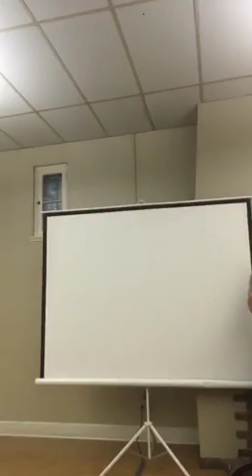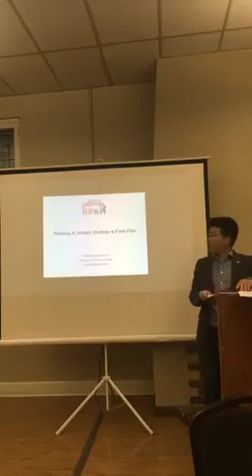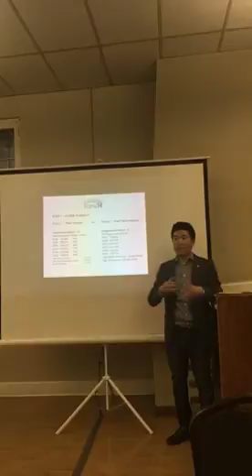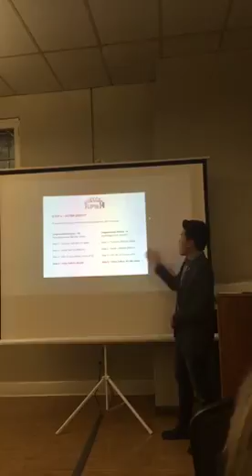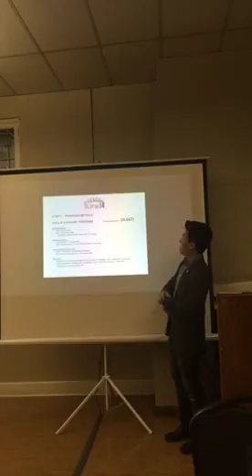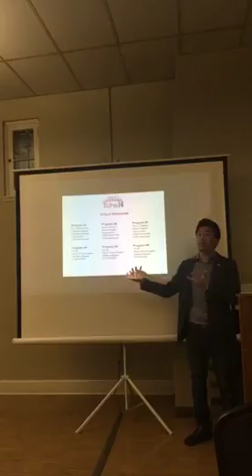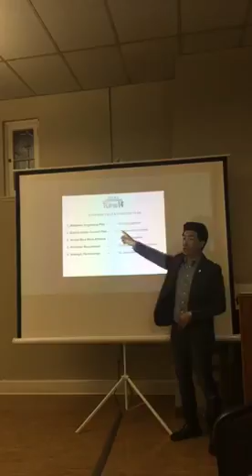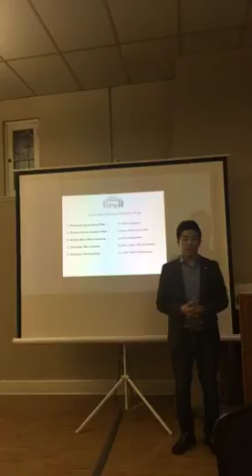June 2018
Speaker: Andrew Kim, Field Director of Flip the 14.